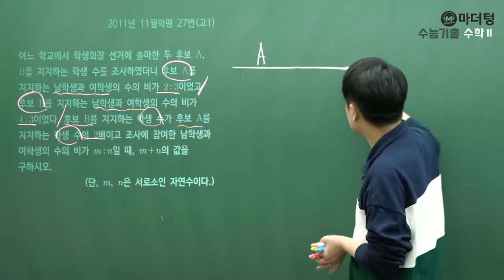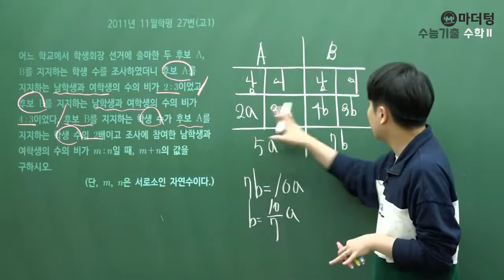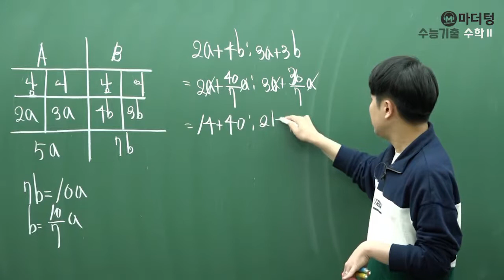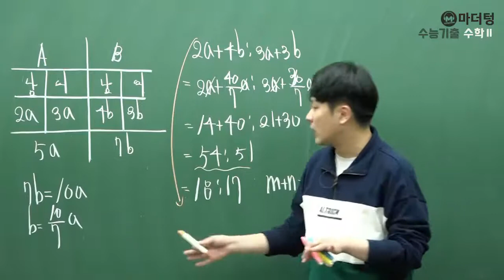[마더텅] 2011년 11월학평 27번(고1) (풀이 : 우수종 선생님)